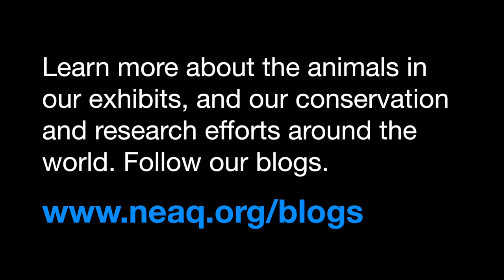Ancient Fish Food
The Ancient Fishes exhibit features several species of unusual fish, including the lungfish, arowana and a couple varieties of elephantnose fish. Learn more about these fish on the blogs.